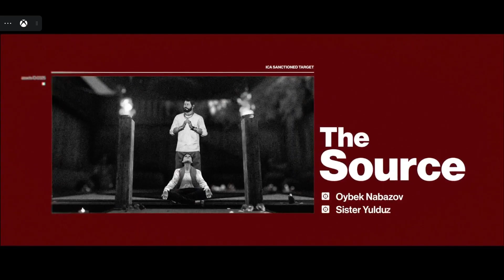Hitman :world of assasination!